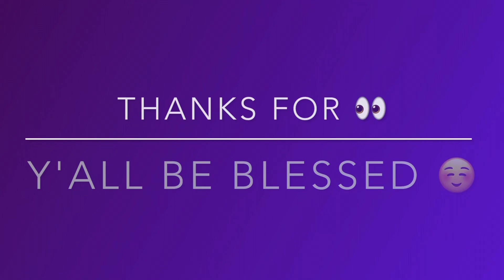Beasty Gets Fancy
Our boy, Beasty, tries on outfits then gets a much needed bath.